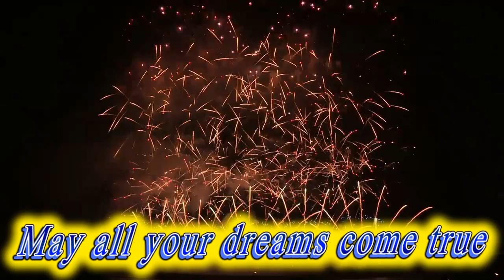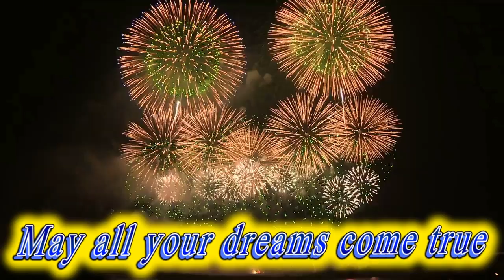Happy birthday Jack